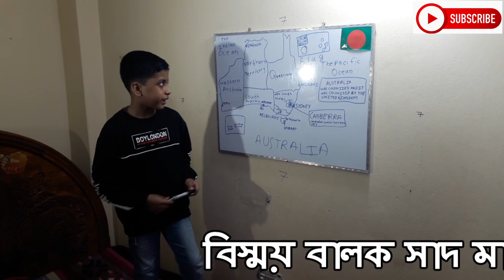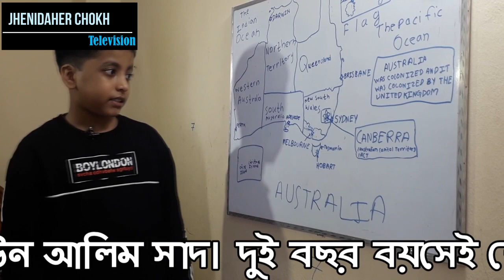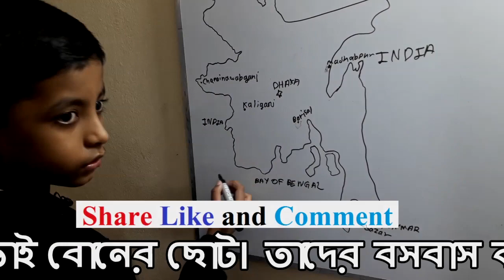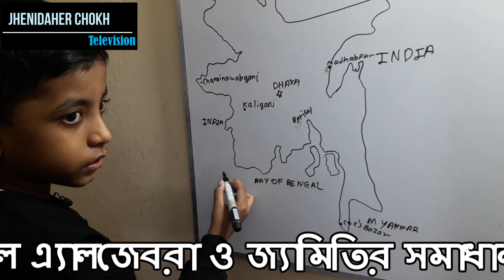বিস্ময় বালক সাদ । Amazing boy Saad । Mysterous boy Saad । Samuin Alim Saad । Uncommon Boy Saad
বিস্ময় বালক সাদ/ মাত্রসাড়ে সাত বছরেই এঁকে ফেলে বিশ্বের যেকোন দেশের মানচিত্র/বলতে পারে সব দেশের নাম, ইসলামিক রাষ্ট্রের নাম, সাগর-মহাসাগরের নাম, গ্যালাক্সীর সব কিছু ও জটিল গণিত/ সবই করেন হড়হড় করে ইংরেজীতে
নাম সামিউন আলিম সাদ। দুই বছর বয়সেই শোনা মাত্রই যে কোন মোবাইল নাম্বার বলে দিতে পারতো। বয়স বেড়ে যাওয়ার সাথে সাথে আরো মেধাবি হয়ে উঠে সে। বর্তমান বয়স মাত্র সাড়ে সাত বছর। এই বয়সে বিশ্বের যেকোন দেশের মানচিত্র আঁকেন। জটিল গ্যালাক্সীর গ্রহ-নক্ষত্র অনায়াসে বলেন। সারা পৃথিবীর দেশের নাম, ইসলামিক ষ্টেটের নাম, নিজের নামে চলে ইউটিউব চ্যানেল।
বিস্ময় বালক সামিউন আলিম সাদ ঝিনাইদহের কালীগঞ্জ উপজেলা শহরের ব্যবসায়ী এএইচএম আলীমের ছোট ছেলে। মা আয়েশা আক্তার চার্লি কলেজ টিচার। সামিউন দুই ভাই বোনের ছোট। তাদের বসবাস কালীগঞ্জ শহরের মধুগঞ্জ বাজার এলাকার একটি ভাড়া বাড়িতে। গ্রামের বাড়ি কালীগঞ্জ উপজেলা বালিয়াডাঙ্গা গ্রামে।
২০২০ সালে বাড়ির পাশে একটি প্রাইমারি স্কুলের প্রথম শ্রেণিতে ভর্তি করে দেন সাদের বাবা। ২০২১ সালে দ্বিতীয় শ্রেণি। তবে  করোনা মহামারিতে দুই বছরে স্কুল জীবনের এক মাসও ক্লাসে যাওয়া হয়নি শিশু সাদের। স্কুলে না গেলেও এ দু’বছরে সামিউন আয়ত্ব করেছে ইংরেজি ভাষা। এই বয়সে ইংরেজিতে বলে দিচ্ছে সব দেশের ভূমি, পাহাড়, পর্বত আর সাগর মহাসাগরের অবস্থান। পৃথিবীর গঠন- প্রকৃতি ভূমিকম্প ও আগ্নেয়গিরির বর্ণনা করছে। চোখের পলকে কলমের স্পর্শে একে দিচ্ছে পৃথিবীর যেকোন দেশের মানচিত্র। বলে দিচ্ছে মহাকাশের সব গ্রহ উপগ্রহ আর নক্ষত্রের নাম অবস্থান আর দূরুত্ব। নিমিষেই করে দিচ্ছে অ্যালজেবরা ও জ্যামিতির মতো বিষয়ের জটিল সব সমস্যার সমাধান।
লক্ষ্য করতাম ইউটিউবে বিভিন্ন বক্তৃতা শুনছে। আমরা বুঝতাম না ও কি করছে, তবে নিষেধও করতাম। মাত্র কয়েকমাসের মধ্যে সাদ সবাইকে অবাক করে দিয়ে ইংরেজি শুদ্ধ উচ্চারণে রিডিং শিখে যায়। চার থেকে পাঁচ বছর বয়সে তার বোনের গণিত বই থেকে যে কোন জটিল এ্যালজেবরা ও জ্যামিতির সমাধান করে দিয়ে বাড়ির সবাইকে অবাক করে দেয় সাদ।
বাবা এএইচএম আব্দুল আলিম প্রথম শ্রেণিতে ভর্তি করার পর স্কুল থেকে যে বই দেয় সে বই সামিউন তিন দিনে শেষ করে ফেলে। তার মুখস্থ ক্ষমতা দেখে আমরা অবাক হয়ে যায়। এরপর ছেলে বাহনা শুরু করে দ্বিতীয় শ্রেণির বই এনে দিতে। তার বাহনায় কৌতুহলি আমরাও তার পরের ক্লাসের বই এনে দিই। এবারও দুই তিন দিনের মধ্যে সব বই পড়া শেষ। এভাবে মাত্র দেড় বছরে প্রথম থেকে নবম শ্রেণির সকল বই পড়ে শেষ করে ফেলে। কিন্তু তার বেশি আগ্রহ জিওগ্রাফি, ম্যাথ ও জ্যামিতি, গ্রহ-নক্ষত্র, ফিজিক্স নিয়ে।
মা আয়েশা আক্তার চার্লি
শিশু সাদ অসাধারণ প্রতিভার অধিকারী। আমি নিজে তার সাথে কথা বলেছি। সে কোন কিছু লুকোচুরি না করে কথা বলতে পছন্দ করে। সে ক্লাস নাইনের বীজগণিত এবং জ্যামিতির সমাধান খুব সহজেই করতে পারে। সব থেকে বড় কথা ও সবকিছু বলে ইংরেজিতে।
সুমন শাহরিয়ার ও মিজানুর রহমান (শিক্ষক)
নিজের একটি ইউটিউব চ্যানেল রয়েছে তার। শিক্ষা বিষয়ে অন্তত ৬০টি ভিডিও আপলোড করেছে। আমি ইউটিউবে শিক্ষনীয় বিষয় শিখি। ইউটিউব নিয়ে কাজ করি। গেম বা কার্টুন দেখে সময় নষ্ট না করে ভালো কিছু শেখা সম্ভব।
সামিউন আলিম সাদ
তার স্বপ্ন বড় হয়ে একজন বিজ্ঞানী, গণিতবিদ অথবা মহাকাশ বিজ্ঞানী হওয়ার। ২০১৪ সালের ৬ জুলাই জন্ম নেন সুপার ট্যালেন্ট এ বালক।